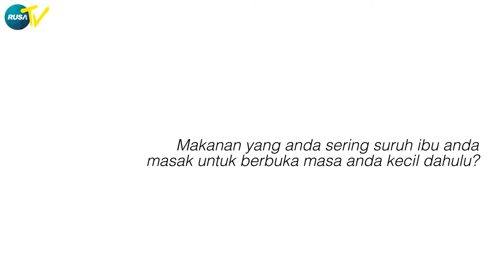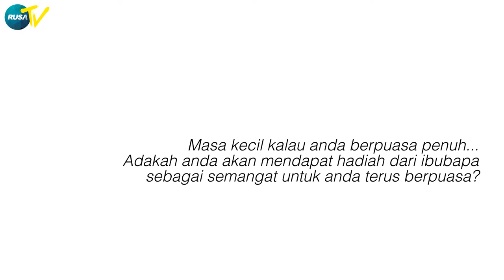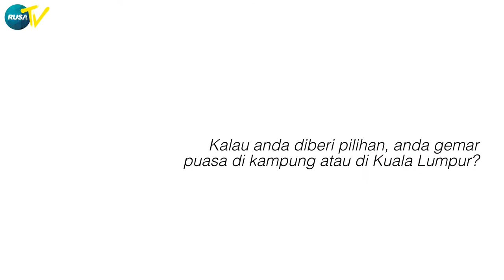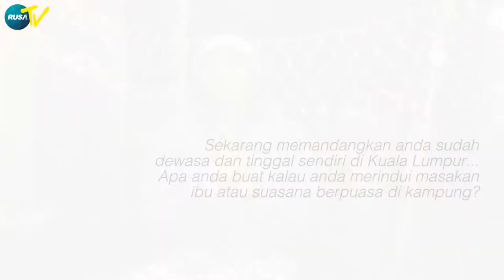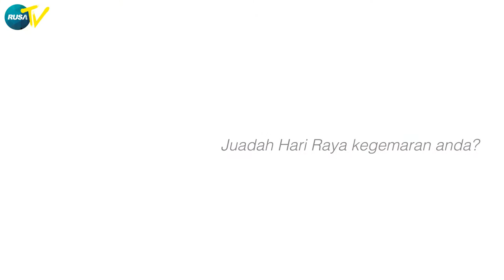[RUSA TV] Interview with Toi - Hari Raya Edition